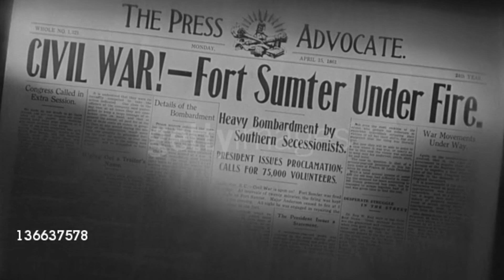Keep Your Rifle By Your Side (Union Version)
W Union